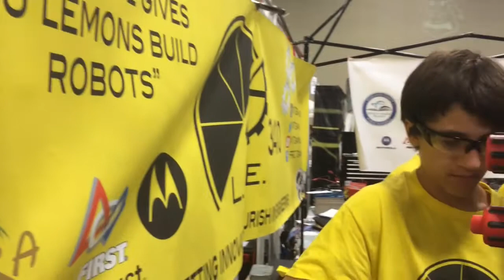2014 South Florida FIRST Robotics Competition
High school students build robots for a competition in Fort Lauderdale.  Video by Charles Trainor Jr./Miami Herald